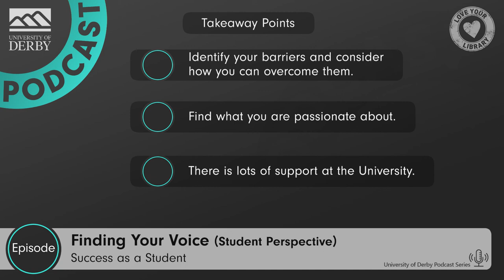Finding Your Voice at University with Scarlet Moss - Success as a Student Podcast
In this episode, Alex interviews recent graduate and former Vice President Education of the Union of Students Scarlet Moss to discuss how you can find your voice and be confident whilst at University. Scarlet discusses her own barriers and how she overcame them.

Hedgehog Friendly Campus is an amazing sustainability project taking place at Derby and at Universities all over the country. Students and staff are working together to make campuses safer for hedgehogs through positive actions and spreading awareness.
If you are interested in getting involved you can follow @HedgehogsDerby on Twitter.